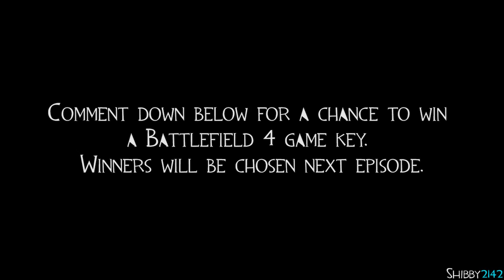TF2 - FOWARD ONLY HEAVY (Team Fortress 2 Challenge)